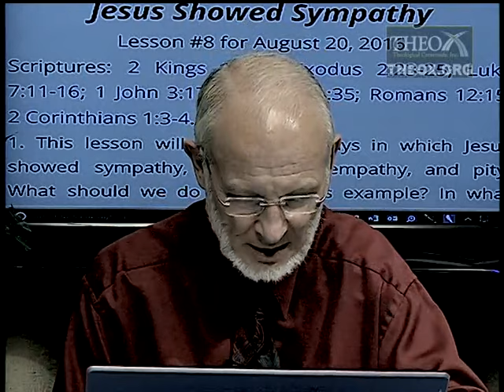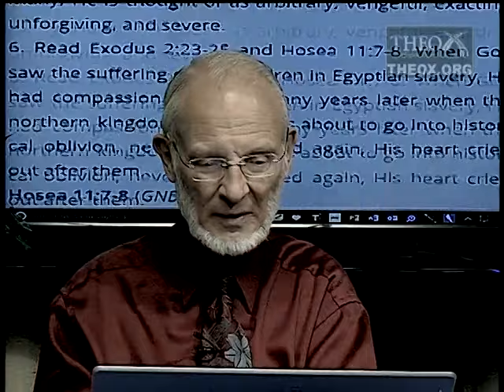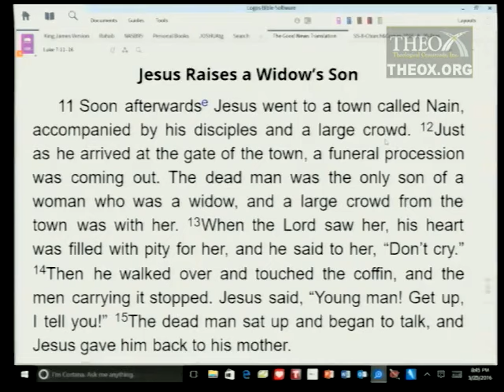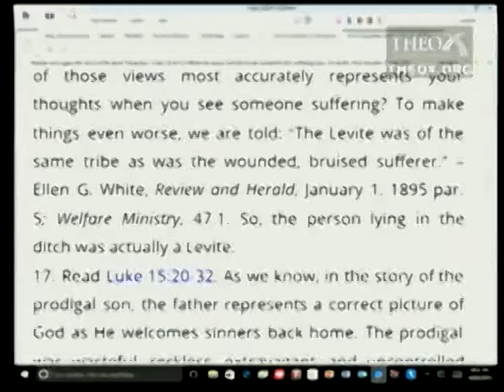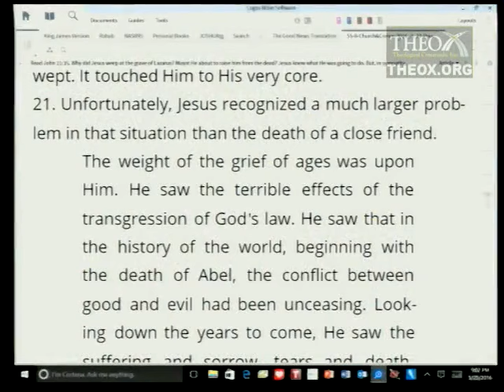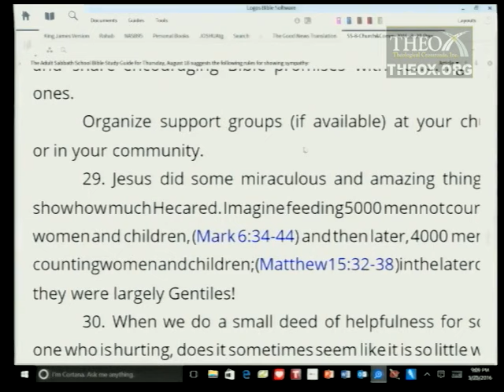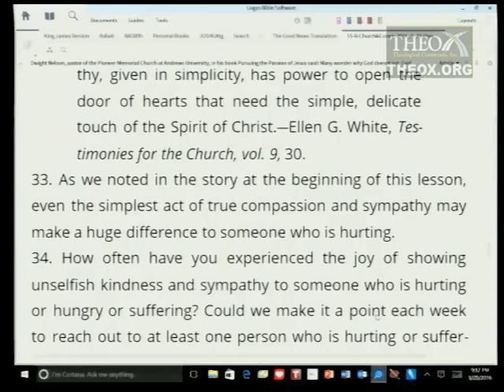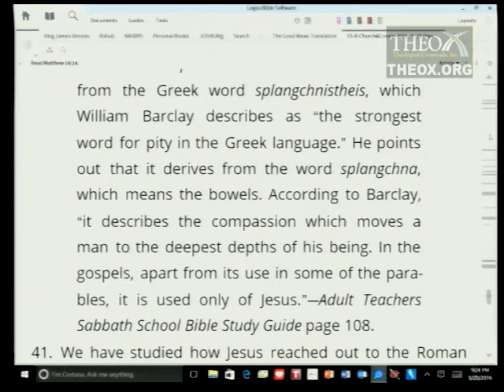8. Jesus Showed Sympathy (August 20) Sabbath School 2016